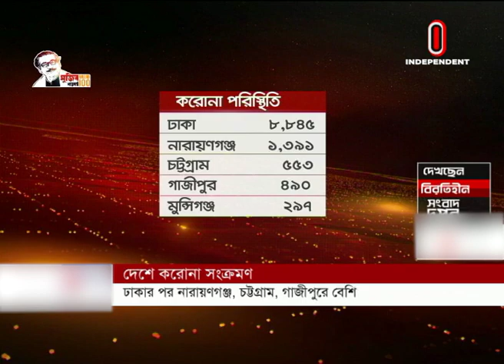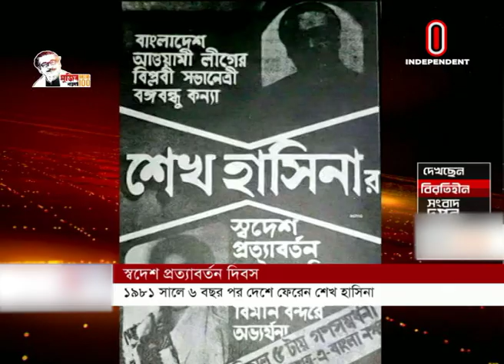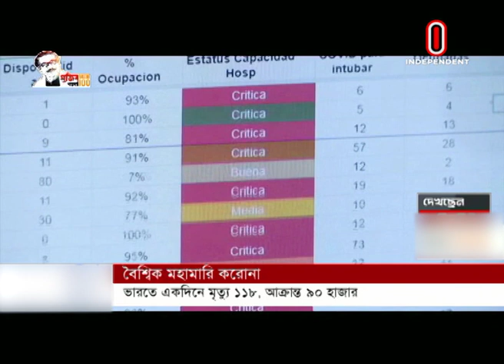News at 2 PM II দুপুর ২ টার খবর || 17 May, 2020